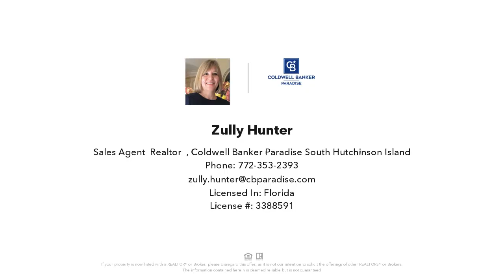505 MARINER BAY BOULEVARD, FORT PIERCE, FL Presented by Zully Hunter.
Contact Zully Hunter for more information.
Coldwell Banker Paradise South Hutchinson Island

Stunning views with access to a private marina in Mariner Bay! Marvelous water views from the Living Room, Kitchen, Breakfast Nook, Porch and the Main Bedroom Suite. Volume Ceilings, Recessed Lighting and plenty of Storage space. Powder Room and an oversized Flex-Room with closet that can be used as a fourth Bedroom, Den or an Office. The Kitchen has natural Granite Stone Countertops, Snack Bar and Breakfast Nook. Upstairs is the Main Bedroom Suite with oversized bathroom with a deep soaking-tub; Guest Bathroom; 2 large Guest's Bedrooms; and Laundry Room. Upgraded plush extra-padded carpet throughout with Laundry/Utility room with LG washer/dryer and Impact Windows upstairs. New Roof, Extra Parking Spaces a two car garage and the opportunity to Own or Rent a Boat Slip.